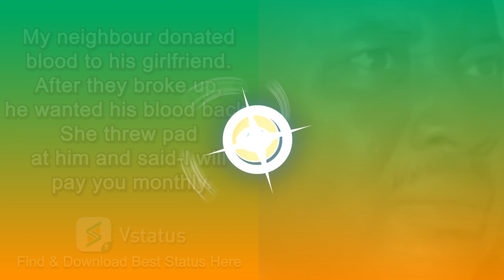Vstatus Meme 06 16 9 - 4.29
Vstatus is a multifunctional tool for downloading, managing, and posting status. You can download not only the WhatsApp status of your friends without informing them but also the videos and pictures from Instagram, Facebook, and Twitter with less traffic. If you want to release Status but don't know what to release, Vstatus can provide a large number of high-quality videos and pictures for you to choose from. Besides, Vstatus also provides many MV templates to help you make amazing special effects videos with your own photos easily, solving all your Status production problems.